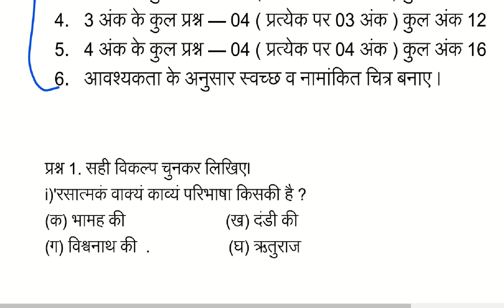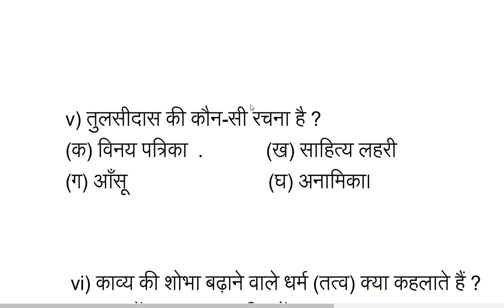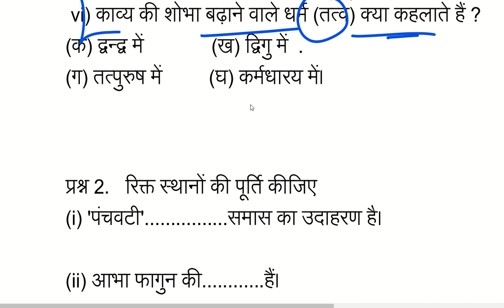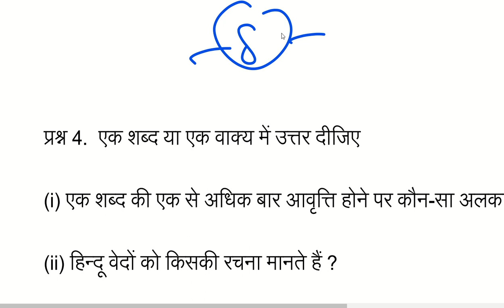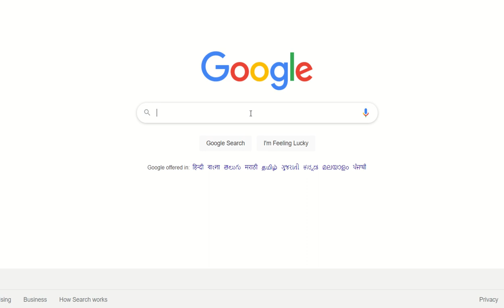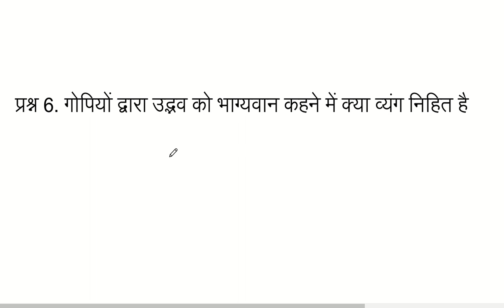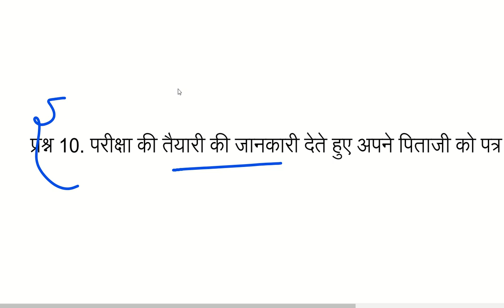कक्षा 10वी हिंदी अर्धवार्षिक पेपर 2021 | class 10 hindi ardhvaarshik । hindi half yearly paper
MP Board half yearly exam paper board 10th question
class 10th Hindi half yearly exam paper important question
class 10th Half yearly exam paper solution
MP Board half yearly exam paper 2021
class 10th Hindi half yearly exam paper 2021 class 10th Hindi
कक्षा दसवीं अर्धवार्षिक पेपर
कक्षा दसवीं हिंदी अर्धवार्षिक पेपर 2021 संपूर्ण हल
कक्षा दसवीं हिंदी का पेपर अर्धवार्षिक
अर्धवार्षिक पेपर 2021 कक्षा दसवीं हिंदी